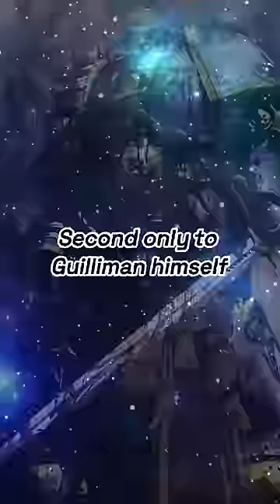The REDEEMED Ultramarine Sergeant